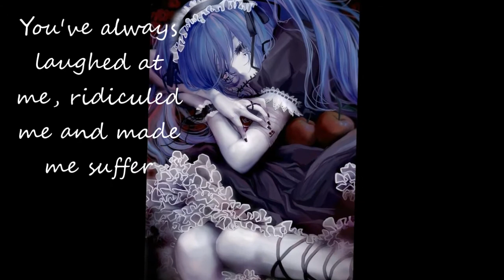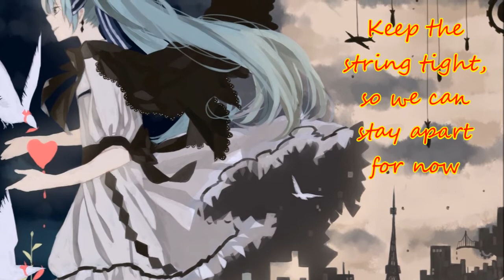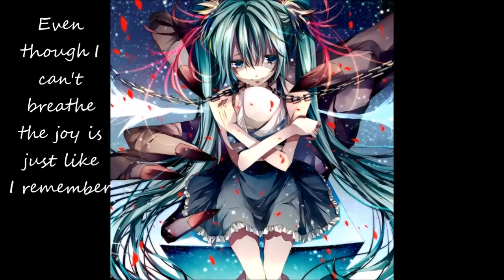Hatsune Miku V4 English, V3 Light - Reincarnation Ascensation